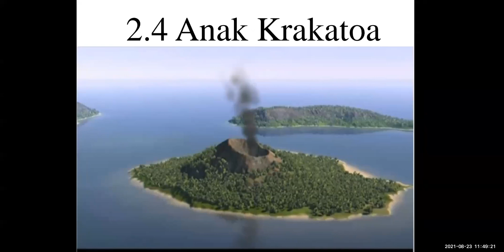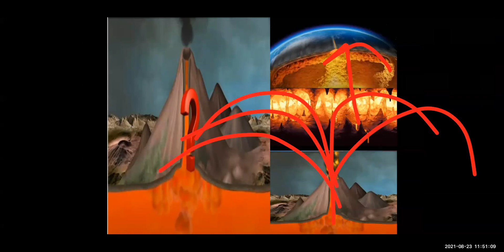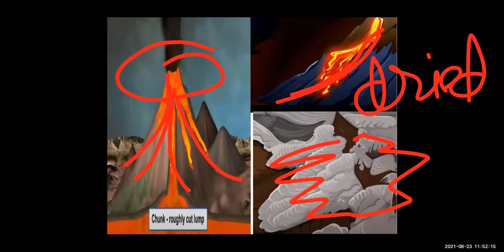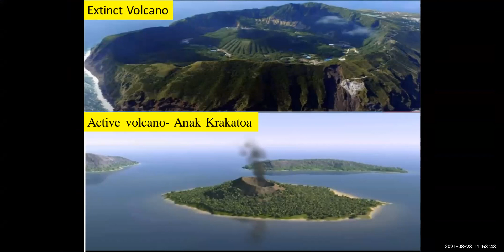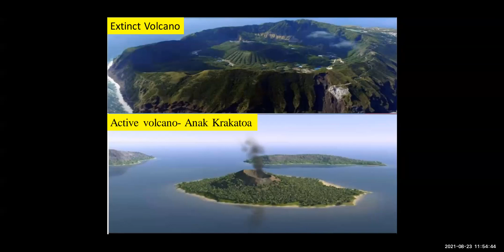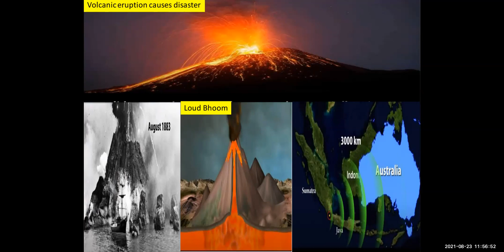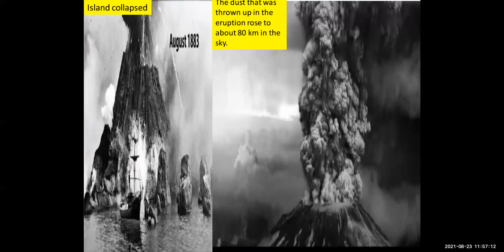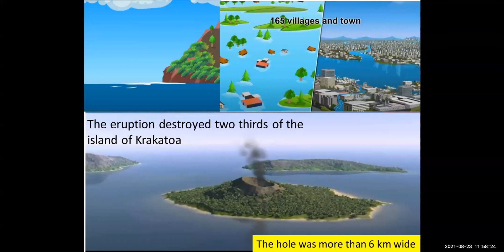English(1)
2.4 Anak karktoa 23/8/21